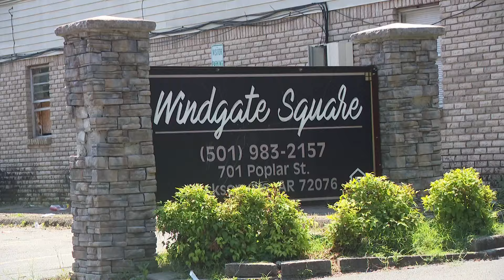Tenants at Jacksonville apartment complex left without hot water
Tenants at the Windgate Apartments in Jacksonville are voicing their concerns about living conditions after they were left with no hot water for weeks.